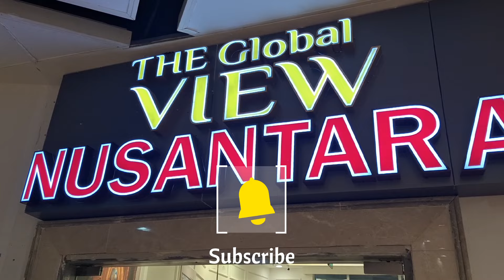AL KA'KIYAH | PASAR GROSIR FAVORIT JAMAAH UMROH